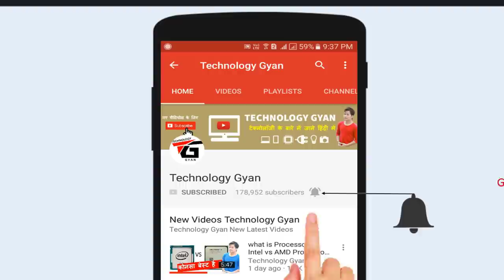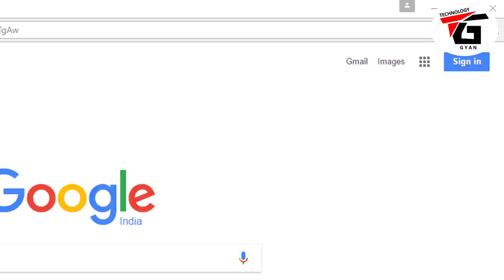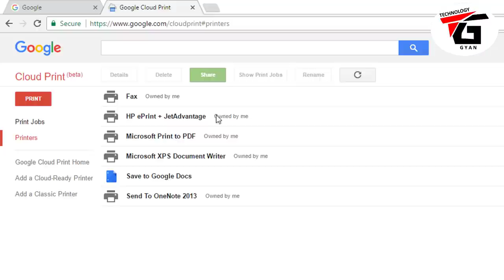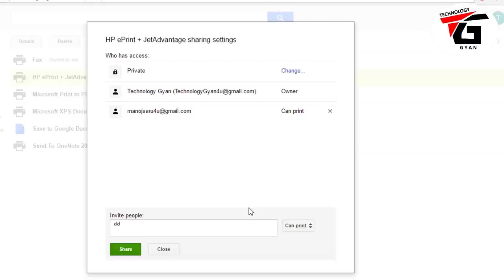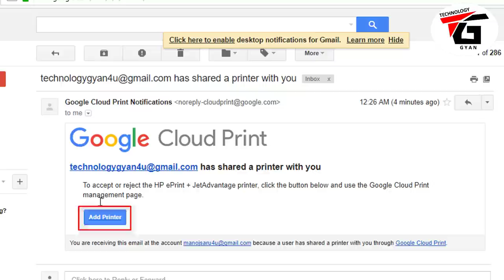What is Google Cloud Print ? How to use Google cloud print | kya hai kaise use kare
what is google cloud print ? what are the uses of google cloud print , how to use google cloud print , how we can use our home or office printer from anywhere in the world ,how we can easily share one printer to many system

google cloud print kya hai , google cloud print ko use karne ke fayde kya hai , kaise hum google cloud print ko use kar sakte hai , agar hame apne ghar ya fir office ke printer ko share karna hai ya fir dunia me kahi se bhi access karna hai to vo hum kaise kar sakte hai , google cloud print ko setup kaise kare.

गूगल क्लाउड प्रिंट क्या है इसका क्या यूज़ है , कैसे हम एक र्पिन्टर को दुनिया से कही से भी एक्सेस कर सकते है , एक प्रिंटर को सभी कंप्यूटर में कैसे चलाये, कैसे हम गूगल क्लाउड प्रिंट को यूज़ कर सकते है .